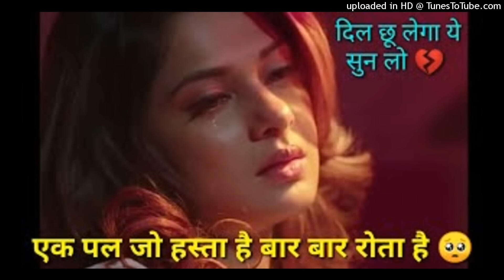Chaahon Ki Duniya Mein Dekh Aisa Hota Hai 💔 | heart touching song| Kya Yehi Pyaar Hai sad song 🥺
Chaahon Ki Duniya Mein Dekh Aisa Hota Hai | Sabri Brothers | Kya Yehi
Pyaar Hai

Song: Chaahti Duniya
Movie: Kya Yehi Pyaar Hai (2002)
Singer: Sabri Brothers Lyrics: Jalees Rasheed
Music Director: Sajid-Wajid Khan